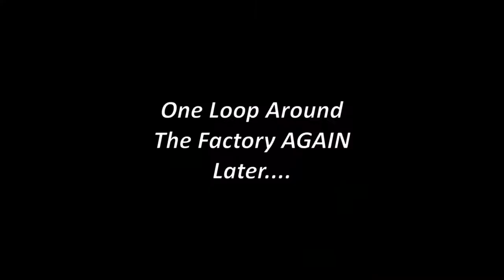Bombs Away | Earthbound Beginnings | Part 8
If Sweet's Little Factory wasn't bad enough, prepare to witness the sheer size and random encounters of Duncan's Factory! What could possibly go wrong?

Due to the nature of my schedule, regular uploads are slowed down and may not air on time. I will try to upload this series every Monday and Friday that I can.